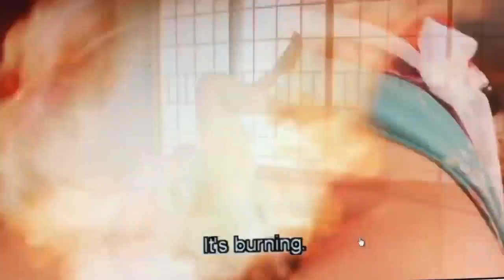Zombie Pussy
Zombie woman has interesting dude effects